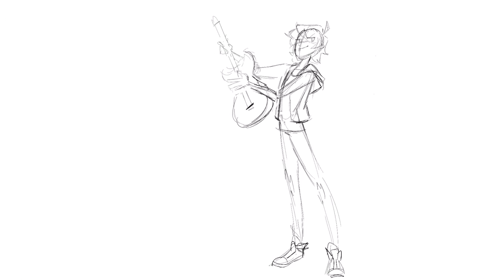MIRACULOUS | 🐞 LUKA - Desenhando ✍ | As Aventuras de Ladybug